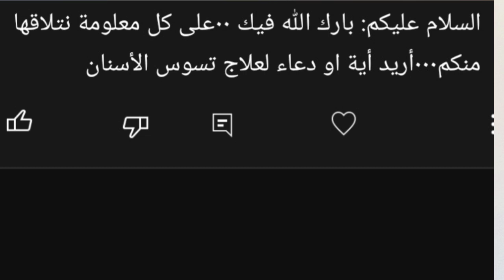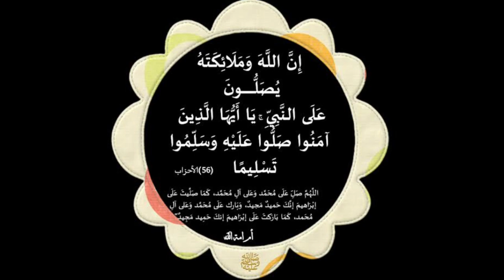اسم الله الاعظم اذا اكثرت منه هذا ما يقع معك فضل ذكر هذا الاسم يوميا القبول وجلب الرزق وقت للشيطان